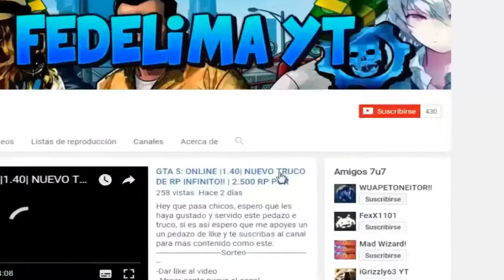GTA 5: ONLINE | NUEVO CONJUNTO MOD!! / OUTFIT MODDED | 1.40 PC ONE PS4 (MUJER)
MIRA ESTE NUEVO CONJUNTO MODEADO SIN HACKS PARA PERSONAJE FEMENINO (MUJER) GTA 5 ONLINE

Quieres Reír un poco? :D

Quieres pasar un rato con creepy?

GTA V ONLINE CONJUNTO MODEADO SIN HACKS CON BRAZOS INVISIBLES **1.40**
? CONJUNTO SNIPER MODEADO DLC MILITAR [PS4]GTA 5 ONLINE 1.40 ? SUPER CONJUNTOS MODEADOS CHALECOS VIPS SIN HACKS MODDED OUTFITS - [PS4]
(GTA 5 ONLINE 1.40) *BEST 5* CONJUNTOS ANTIGUA GENERACION - MODDED OUTFIT OLD GEN 1.27 [PS3/Xbox/Pc]
GTA 5 ONLINE 1.40 ? MEGA CONJUNTO MODEADO BRAZOS INVISIBLES SIN HACKS [PS4/XboxOne/Pc]
TRUCOS GTA 5 1.40 ONLINE
DUPLICATE CARS NEW METOHD
DUPLICAR SIN CENTRO DE OPERACIONES SIN AYUDA
DUPLICAR COCHES SIN CENTRO DE OPERACIONES! DINERO
DINERO INFINITO SIN AYUDA 1.40 SIN CENTRO DE OPERACIONES

GTA 5 Online: Localizacion COCHES RAROS GRATIS: GTA 5 Coches Secretos (PS4, PS3, Xbox ONE/360, PC)
TRUCO OBTENER TODOS LOS TRAJES ESPECIALES DEL JUEGO DE GTA 5 ONLINE 1.40
GTA 5 ONLINE 1.40 ? SUPER CONJUNTO MODEADO SIN HACK MODDED OUTFIT